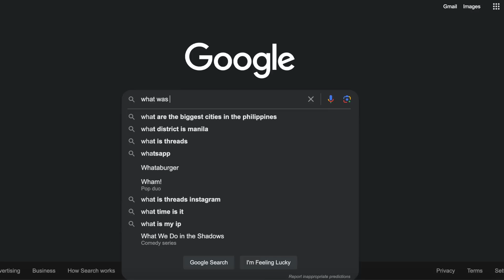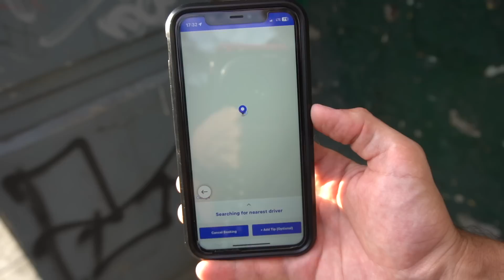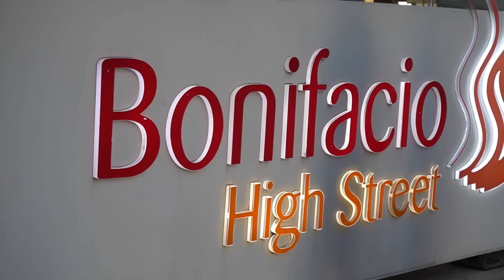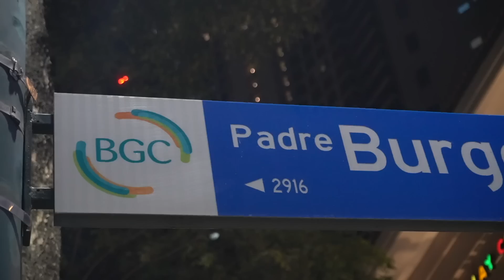I Think I Love This Part of the PHILIPPINES 🇵🇭 | First Time in BGC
In this video, I head out to explore the up and coming BGC (Bonifacio Global City). BGC was once known as the military area where US took part in military actions, but today it has been transformed into one of the most modern cities of Southeast Asia.

Come along as I grab a Moto Taxi and make my way to the district. I explored the famous High Street to see what the night scene is like. It sure wasn't short of restaurants and classy places to hang out.

This part of the Greater Manila area is one of the most livable areas you will come across in all of the Philippines. If you haven't visited the area yet, what are you waiting for?
📍Locations📍
🔹Video Chapters 🔹
00:30 Introduction
02:10 Manila on a Saturday Afternoon
02:40 Get Around Manila Via Moto Taxi
04:00 First Look of BGC
05:00 Bonifacio High Street
05:55 Signatures on 5th - Food District
07:00 BGC - Walkable & Livable
07:52 Shopping, Dining, & Lodging
08:55 Pet-Friendly City
10:30 Markets & Street Food
12:43 SM Aura Premier Mall - Luxury Malls
13:10 Loaded Nachos at Food on 4 (Food Court)
15:23 Stopped by Security
17:02 One Final Stroll Through High Street
18:45 Burgos Circle Park
19:50 Forbes Town Road & Tap Station
22:00 Final Thoughts on BGC